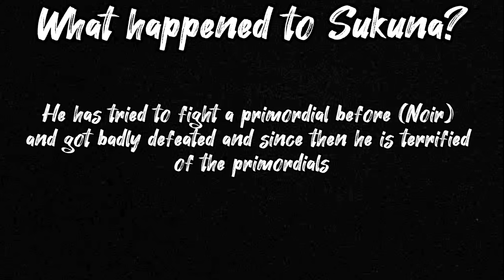Jujutsu Kaisen React to Rimuru Tempest As The Strongest Curse | Gacha Reactions